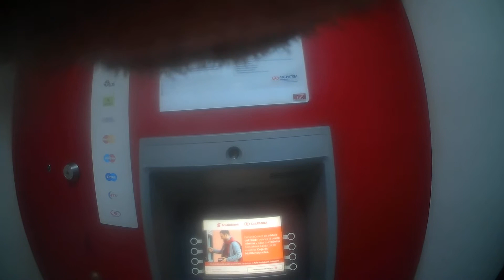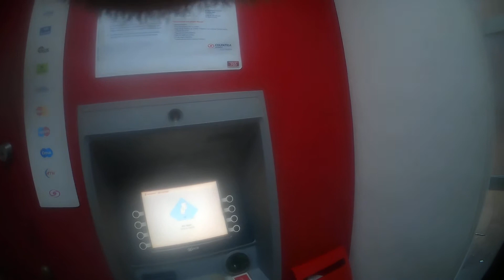EL Centro Medellin from ATM to the grocery store Medellin: trip to the bank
Medellin: trip to the bank